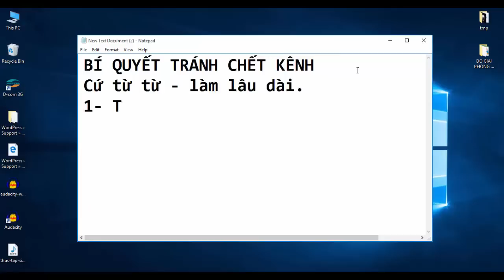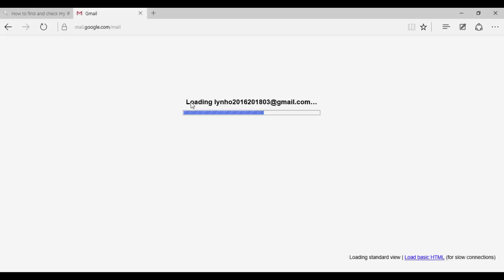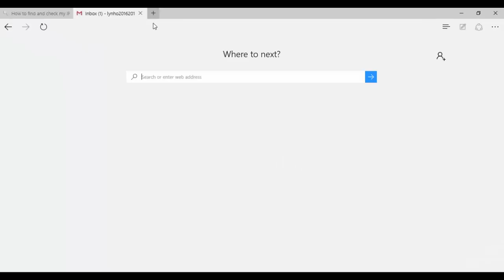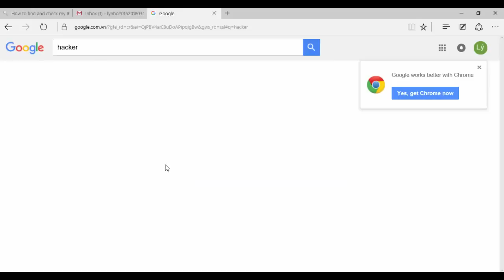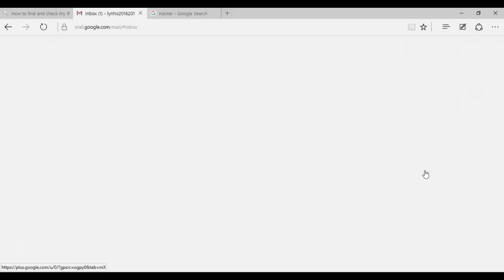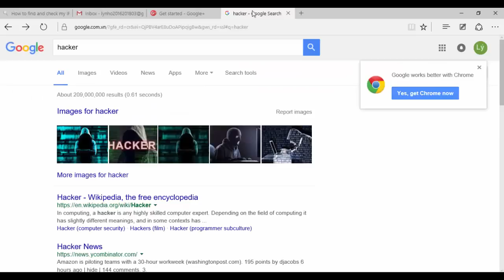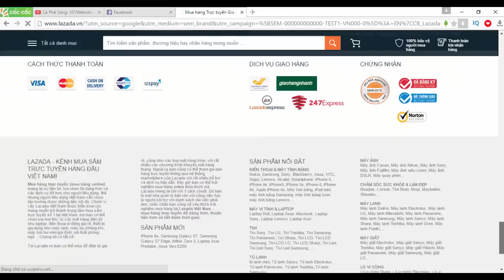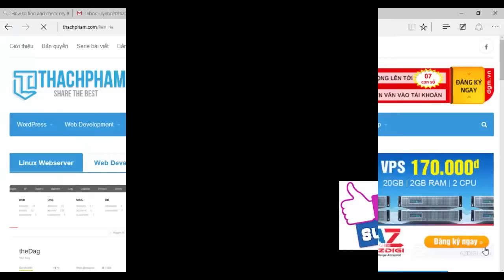Tuyệt chiêu tránh chết kênh | Thủ thuật Youtube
Hôm nay, minh sẽ giới thiệu với các bạn về tuyệt chiêu tránh chết kênh Youtube nhé. Đây là kinh nghiệm của bản thân và học từ những chuyên gia.
BÍ QUYẾT TRÁNH CHẾT KÊNH
Cứ từ từ - làm lâu dài.
1- Tạo gmail: vào trang whoer.net
2- Hoàn thành yêu cầu của gmail.
3- Đăng hình avartar, tạo G+
4- Gửi thư cho bạn bè
5- Đăng ký nhận thư từ các website khác.
lazada.vn
6- 3 ngày sau: tạo kênh (nhớ khai báo mô tả kênh)
banner kênh, logo kênh, cập nhật các liên kết ngoài
7- Dùng kênh được tạo xem video trên các kênh
8- 3 ngày sau khi tạo kênh, upload video (video made by me)
 lưu ý: không bật kiếm tiền.
9 - lần lượt trong 1 tuần: mỗi ngày đều đặn upload 1 video
10) Sau 1 tuần kể từ ngày upload video đầu tiên:
 - bật kiếm tiền nếu là liên kết với GA

Chúc vui vẻ!

Chúng tôi vô cùng biết ơn việc làm đó của quí vị!

- Truy cập để xem thêm thủ thuật nhé♛